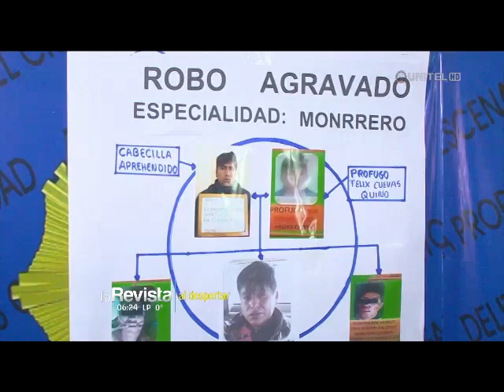Buscan a integrante de ‘Los Quino’ que continúa prófugo en El Alto, estaría armado